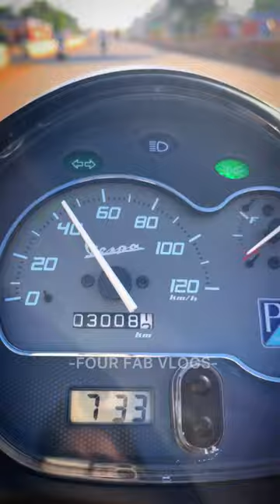BRO MOVIE MOVIE VLOG 🍿 🎥 హడావిడి 🔥 🔥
✨ IT'S JUST A BEGINNING ✨